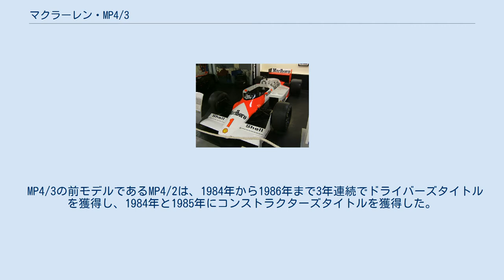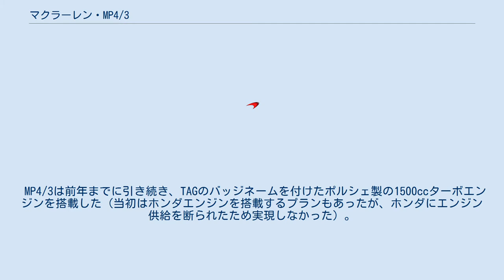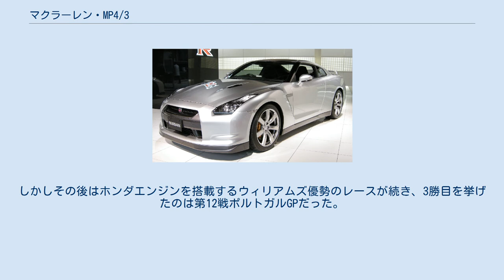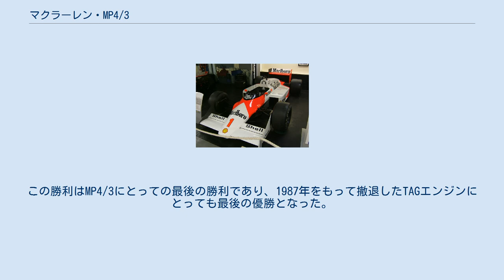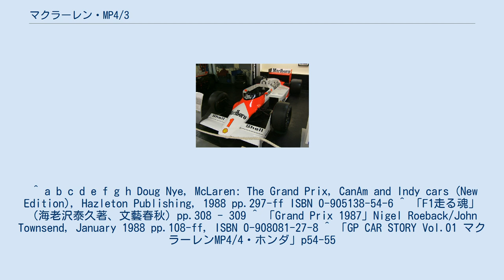マクラーレン・MP4/3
マクラーレン・MP4/3 (McLaren MP4/3) は、マクラーレンが1987年のF1世界選手権参戦用に開発したフォーミュラ1カーで、スティーブ・ニコルズが設計した。
1987年シーズンの開幕戦から最終戦まで使用された。
 MP4/3の前モデルであるMP4/2は、1984年から1986年まで3年連続でドライバーズタイトルを獲得し、1984年と1985年にコンストラクターズタイトルを獲得した。
MP4/2を設計したジョン・バーナードが1986年のシーズン中にチームを去ったあと、マクラーレンは1987年用のマシン設計チームのリーダーをスティーブ・ニコルズに任せた。
 MP4/3は前年までに引き続き、TAGのバッジネームを付けたポルシェ製の1500ccターボエンジンを搭載した（当初はホンダエンジンを搭載するプランもあったが、ホンダにエンジン供給を断られたため実現しなかった）。
MP4/2に対しての外見上の大きな違いには、ヘッドレスト後方のボディカウルが絞られたこと、ラジエターのエアアウトレットがサイドポットの側面へと移されたことがある。
 MP4/3は5台が製造された。
開幕戦のブラジルGPにはMP4/3-1からMP4/3-3までの3台が用意され、プロストがMP4/3-3、ステファン・ヨハンソンはMP4/3-2を使用し、MP4/3-1はスペアカーとされた。
 第7戦イギリスGPで新シャシーMP4/3-4がプロスト用に用意された。
 第10戦オーストリアGPでは、金曜日午前中のセッションでヨハンソンがコース上に飛び出した鹿とクラッシュするアクシデントがあり、MP4/3-2は大きく破損した。
ヨハンソンは事故後は旧プロスト車のMP4/3-3に乗り換え、マクラーレンチームは急遽MP4/3-1をイギリスから輸送した。
ヨハンソンはMP4/3-1でレースに出走したが、スタート直後のクラッシュに巻き込まれMP4/3-1は破損したため、MP4/3-3に乗り換えて再スタートに臨んだ。
MP4/3-2は修復されることはなかった。
 MP4/3-1は修復されてテストチーム用に回され、次戦第11戦イタリアGPにはヨハンソン用に新シャシーMP4/3-5が用意された。
 第14戦メキシコGPでは、ヨハンソンがスペアカーのMP4/3-3でレースに臨んだが、ザクスピードとクラッシュしたことでMP4/3-3が大破したため、日本GPではMP4/3-1が再度スペアカーとして使用された。
 1988年シーズンに向けたホンダエンジンのテスト用に、1台が改造され、この車体はMP4/3Bと呼ばれた。
MP4/3Bは更に2台が新造され、3台が翌シーズンに向けてのテストに使用された。
 MP4/3は開幕戦ブラジルGPでアラン・プロストが勝利を挙げると、第3戦ベルギーGPでもプロストが優勝した。
しかしその後はホンダエンジンを搭載するウィリアムズ優勢のレースが続き、3勝目を挙げたのは第12戦ポルトガルGPだった。
この勝利はプロストにとっての通算28勝目であり、当時ジャッキー・スチュワートが持っていたF1の最多勝記録を更新するものであった。
この勝利はMP4/3にとっての最後の勝利であり、1987年をもって撤退したTAGエンジンにとっても最後の優勝となった。
 この年、マクラーレンはコンストラクターズランキング2位に終わった。
獲得ポイント数も、137（9勝）を獲得したウィリアムズに対して、76（3勝）に留まった。
 ^ a b c d e f g h Doug Nye, McLaren: The Grand Prix, CanAm and Indy cars (New Edition), Hazleton Publishing, 1988 pp.297-ff ISBN 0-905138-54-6 ^ 「F1走る魂」（海老沢泰久著、文藝春秋）pp.308 - 309 ^ 「Grand Prix 1987」Nigel Roeback/John Townsend, January 1988 pp.108-ff, ISBN 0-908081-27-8 ^ 「GP CAR STORY Vol.01 マクラーレンMP4/4・ホンダ」p54-55